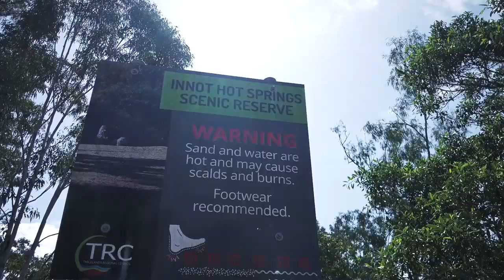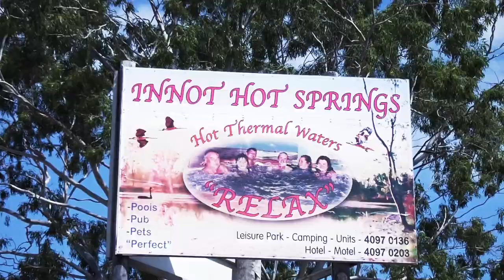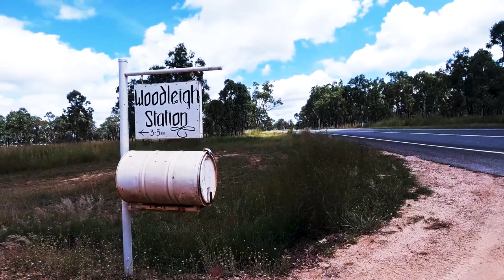Hot Springs and Happiness - EASTER CAMP - WOODLEIGH STATION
Waking up to a beautiful last day here at Woodleigh Station. The kids are welcomed by horses arriving near the campsite and are keen to get a closer look before a trip to Innot Hot Springs to see the natural thermal pools. After some 4wd adventure around the farm checking out another campsite we settle in for our final night.
So sad to have to leave this wonderful place!
Thankyou Woodleigh Station for having us!!!